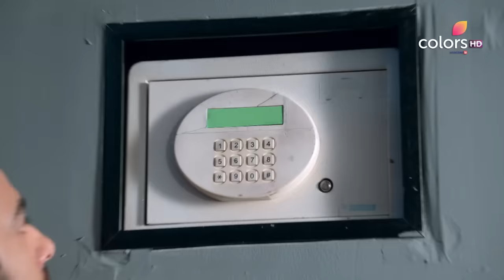Ishq Mein Marjawan S2 | इश्क़ में मरजावाँ | Episode 185 | 05 February 2021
Kabir saves Vansh and brings him back to the mansion and when Riddhima rushes to help Vansh, she finds him shot in his leg. Vansh disagrees to have a doctor remove the bullet and asks Riddhima to do it. Will Riddhima be able to take the bullet out successfully?

She had the perfect life, the perfect man but little did she know that she was walking into the perfect trap. What happens when the man you love turns out to be a genius manipulator? Watch how Arohi's life is twisted and turned into a nightmare that just doesn't end.